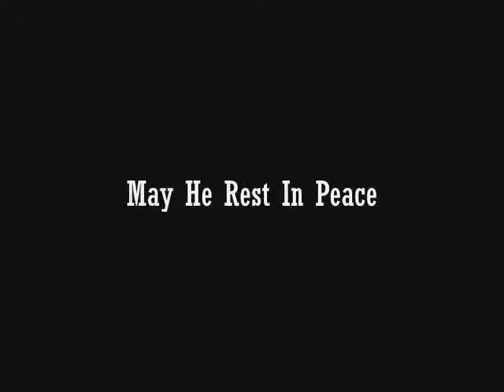Arturo Gatti - A Fallen Hero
Arturo Gatti ... One of the great boxers I had the priviledge to watch... this is a quick video i made to celebrate his career.. He wasnt the most skilled boxer, but he had the biggest heart..may he rest in peace.. Arturo "thunder" Gatti  April 15, 1972 - July 12, 2009